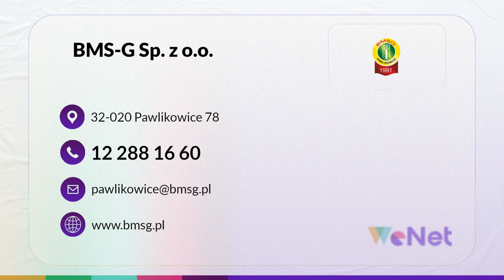Wyposażenie piekarni Pawlikowice BMS-G Spółka z o.o.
Nasza firma BMS-G znajduje się w Pawlikowicach, w województwie małopolskim. Działamy na rynku od 1991 roku.

Sprzedajemy zaopatrzenie zakładów piekarskich, cukierniczych, lodziarni, pizzerii i innych przedsiębiorstw gastronomicznych. Zajmujemy się sprzedażą drobnego sprzętu i urządzeń oraz surowców do produkcji.

Sprzedajemy tłuszcze, nabiał, produkty jajeczne, mieszanki piekarnicze, dodatki piekarskie, farsze. Oferujemy przyprawy, opakowania, sprzęt i akcesoria oraz środki czystości.

Zapraszamy do skorzystania z oferty! Więcej na